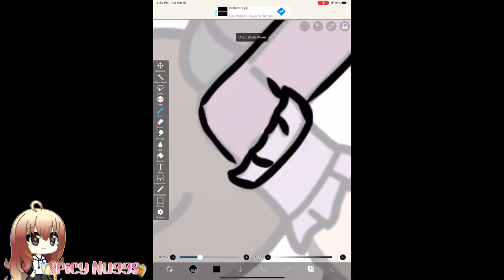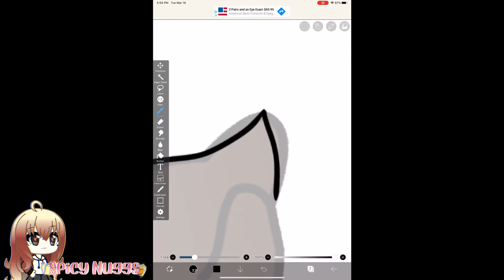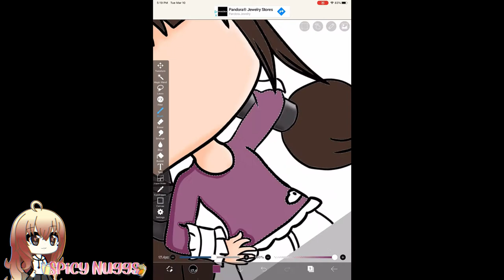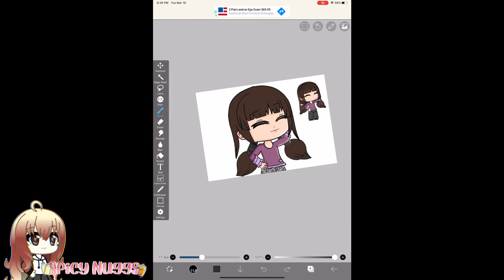Editing My OCs [Gacha Life] [Speed Paint]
sorry for the later upload..
I had a little set back because of school :W
but other then THAT we are right on schedule!
happy Wednesday and I hope you're having an amazing day!
love you and see you sunday.. :3

~nuggs